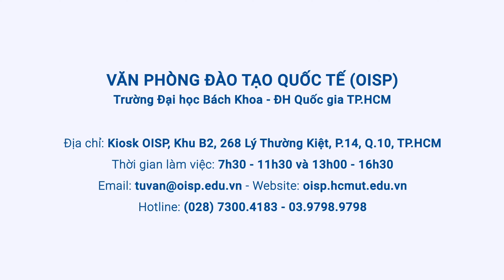[BK-OISP] Muôn kiểu đón Tết siêu ngầu của sinh viên Bách khoa Quốc tế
Sinh viên Bách khoa Quốc tế làm gì để ăn Tết Nhâm Dần thiệt ngầu? Cạo đầu, tán bạn gái, đi chơi xả láng, kiếm tiền trả nợ... Còn những câu trả lời mặn mòi nào nữa?

Cùng Ad hòa vô vũ trụ lầy lội của các OISP-er trước thềm năm mới trong chiếc clip nho nhỏ này nghe!

VP Đào tạo Quốc tế (OISP) – Trường ĐH Bách khoa (ĐHQG-HCM)
ⓐ Kiosk OISP, Trường ĐHBK, 268 Lý Thường Kiệt, Q.10